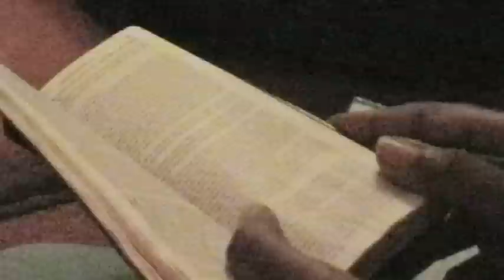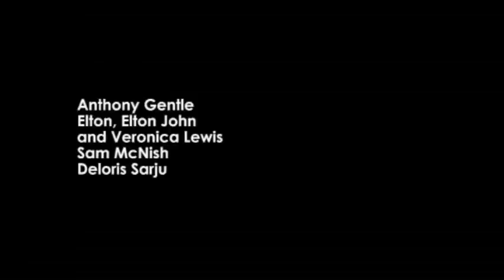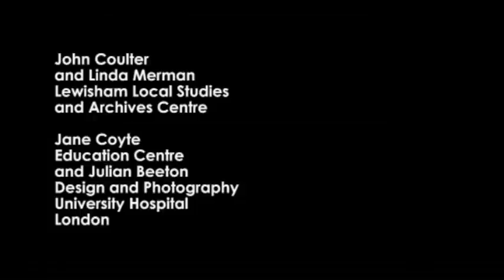Nursing Generation Part 3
A short documentary about black nurses' experiences coming to SE London during the 50s and 60s, and what became of their lives after.